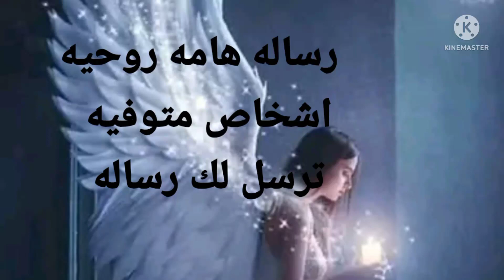رسالة الملاك خطاب من عائلتك وأشخاص متوفيه رساله هامه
رسالة الملاك رسالة الملاك